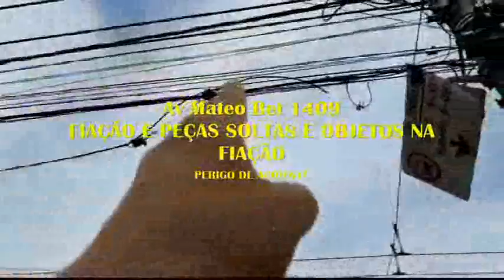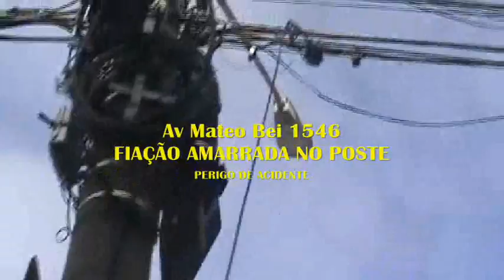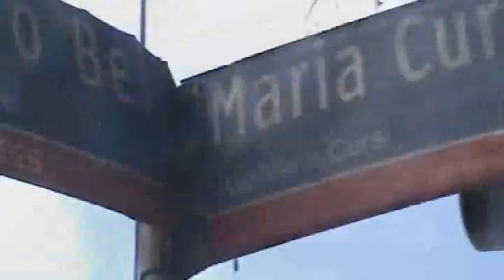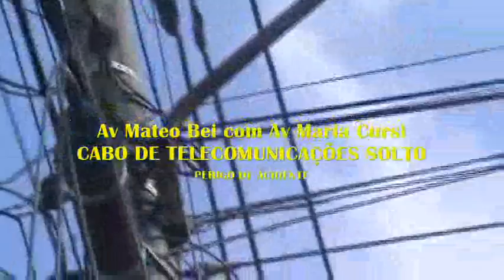VPR Enel 19 05040600 Av Mateo Bei completo perigo de acidentes e morte